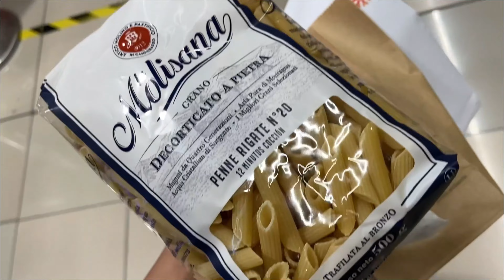Medía día conmigo siendo mamá | ALME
Receta de Pancakes de yogurt vegetal

1 huevo
1/2 taza de harina de avena
1/4 taza de yogurt vegetal
1/8 cdta de bicarbonato
Opcional: el endulzante y toppings de tu preferencia